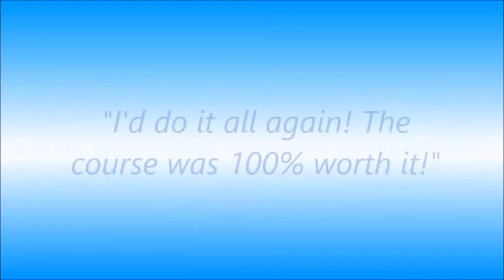Christian Mindfulness Live Zoom Group Course